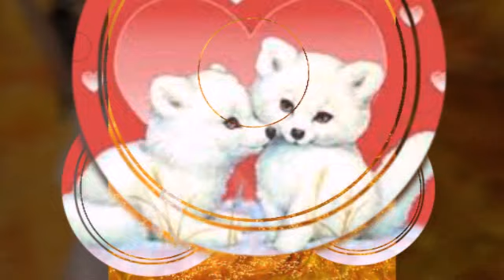Vox-Ciebie jedna mam dzis przed oczyma (czytaj opis) love song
Zapraszamy do naszych grup na facebooka:
Pozytywnie Zakrecona Grupa
Romantyzm Muzyka i piekno ktore nas otacza
Romantyka Muzyka i Dobry Humor